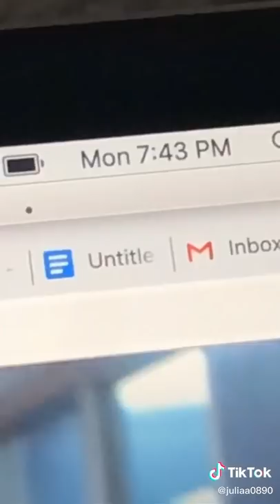drawing & painting compilation /tiktok/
*TØP, BTS, Stray Kids, Billie Eilish, Riverdale, MCR, P!ATD, BlackPink, Shawn Mendes, Ariana Grande, 1D, Lil Peep